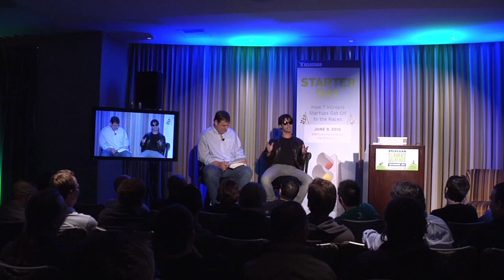Michael Arrington & "Tom Cruise"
Michael Arrington meets "Tom Cruise"